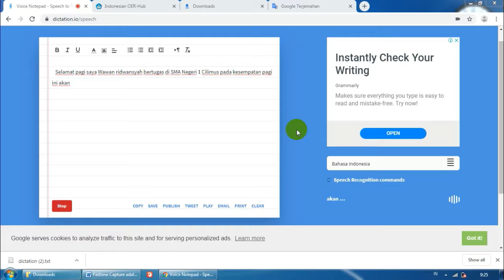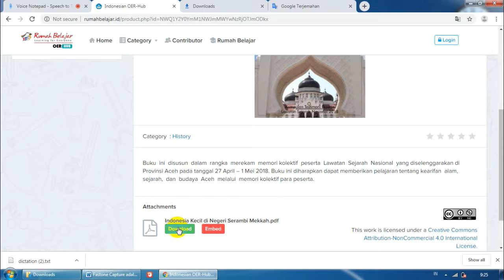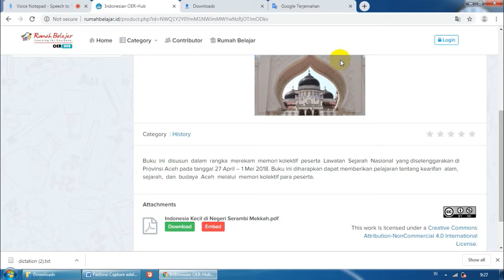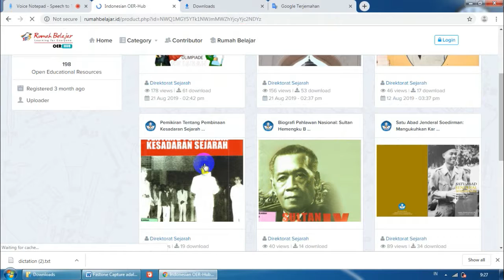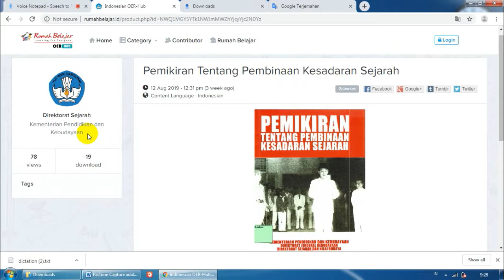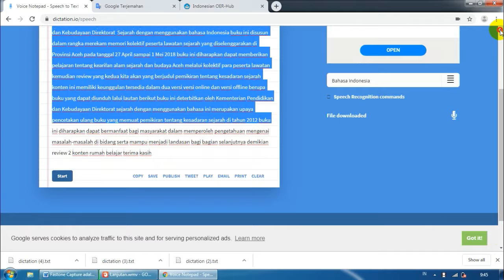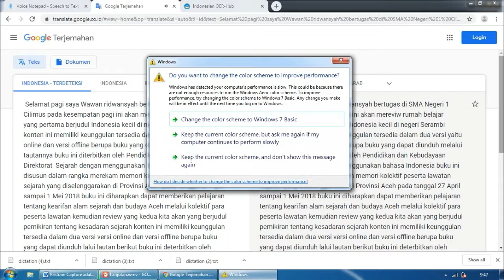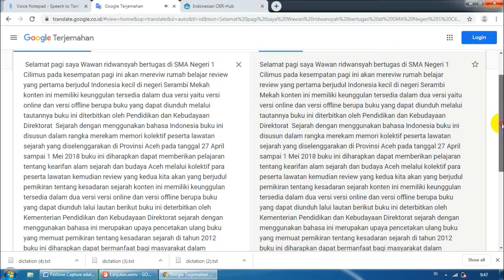VCT 101 Jabar 10 Review BukuRumah Belajar.id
Review Buku Rumah Belajar.id dengan Tts dan Stt_Wawan Ridwansyah